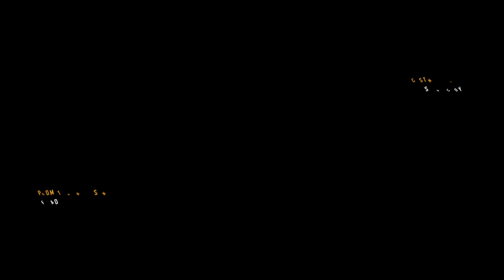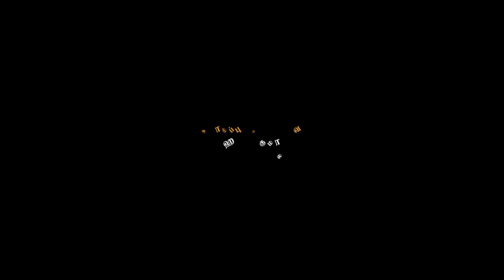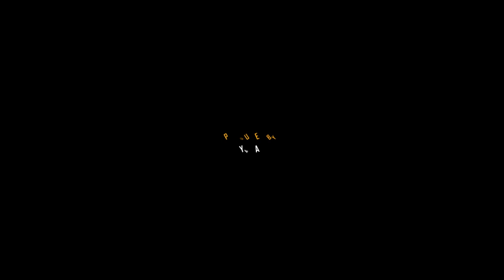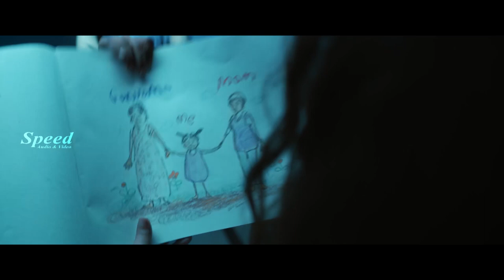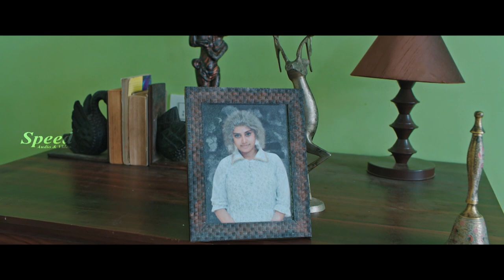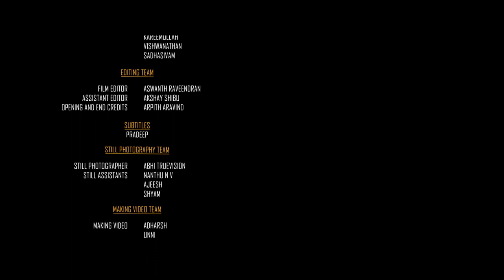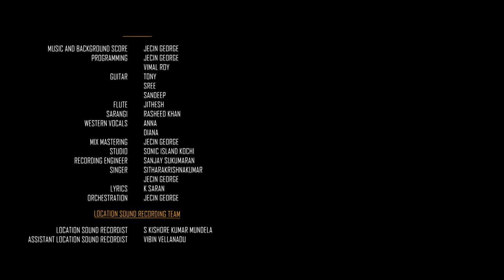Latest Tamil Super Horror Suspense Thriller Movie GRANDMA | Sonia Agrwal | Vimala Raman | Charmila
Directed by : Shijinlal SS
Written by : Shibi N
Produced by : Jayaraj R
                         Vinayaka Sunil Kumar
Starring : Sonia Agarwal
                 Vimala Raman
                 Pournami
Cinematography : Yeshwanth Balaji K
Edited by : Aswanth Raveendran
Production company : GMA Films
Distributed by : Action reactions films